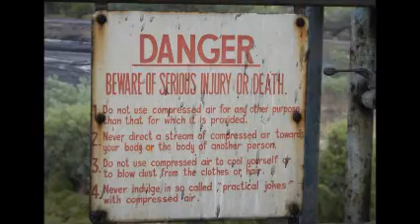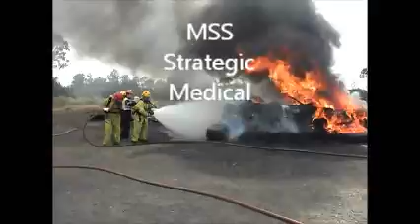Fight Fire with Fire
MSS Strategic Medical Emergency Services Officers and QAS Paramedics training at BMA Gregory Mine,Queensland Australia